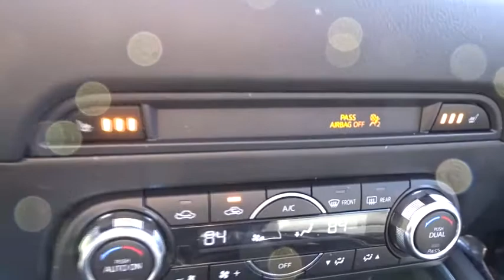2018 Mazda CX-5 Atlanta, Griffin, McDonough, Fayetteville, Thomaston, GA P20960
Gray Used 2018 Mazda CX-5 available in Atlanta, Georgia at Cronic Nissan. Servicing the Griffin, McDonough, Fayetteville, Thomaston, GA area.
2018 Mazda CX-5 Grand Touring - Stock#: P20960 - VIN#: JM3KFADM1J0303690

Cronic Nissan
2624 N Expressway

Cronic is your one stop shop to find your next perfect vehicle. Come see the difference of doing business locally with a real family owned business. We have what you need and we are willing to go the extra mile to earn your business!!2018 Mazda CX-5 Grand Touring SKYACTIV 2.5L 4-Cylinder DOHC 16V 6-Speed Automatic FWD Gray 25/31 City/Highway MPGNew Price!Priced below KBB Fair Purchase Price!Clean CARFAX.Since 1975 The Cronic family has served the Automotive needs of Griffin and the surrounding areas of Newnan, Dublin, McDonough, Fayetteville, Peachtree City, Senoia, Barnesville, Thomaston, Forsyth, Jackson, Hampton, Jonesboro, Riverdale, Stockbridge and Conyers. 9 Brands, 3 Stores and one stop is all you need to become a part of the Cronic Family! With over 300 Preowned used cars to choose from, we are sure to have what you need. Save the time and hassles of the long drive to the big city dealers and come see what it like to do business with a truly family owned business in your community. Call Click or come on by today!